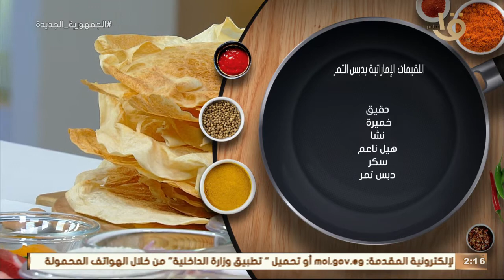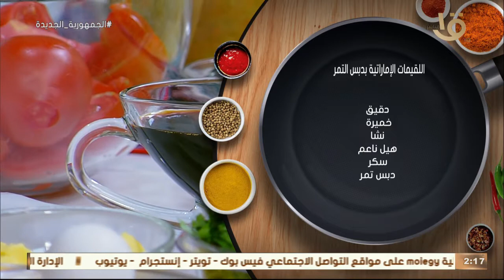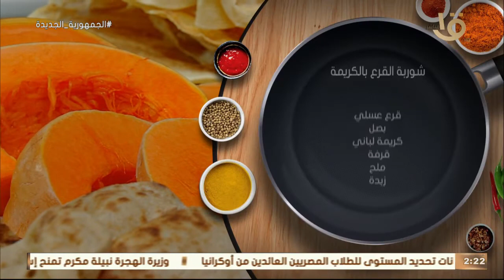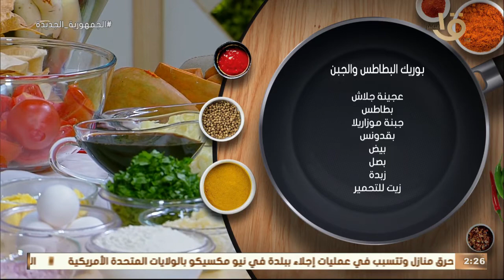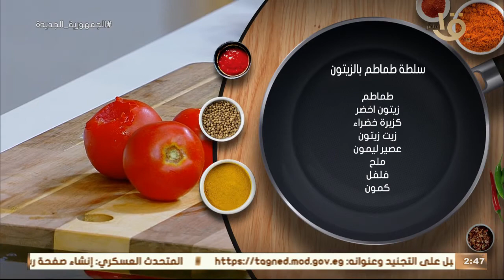أكلة أمي | أكلات إماراتية على الطريقة المصرية من الشيف المغازي